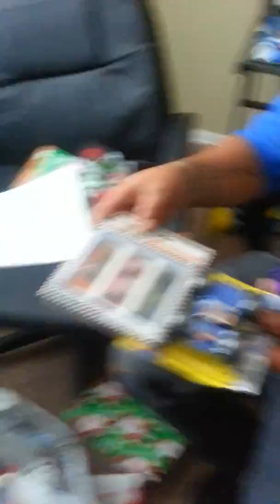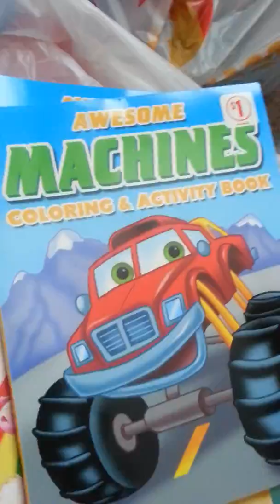Professional Movers Near Columbus OH -- Move with GR8Labor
GR8LABOR putting together toys for kids.  Yes it is the holidays and God has really blessed Gr8labor and GR8LABOR would love to bless back our local community with giving kids toys!